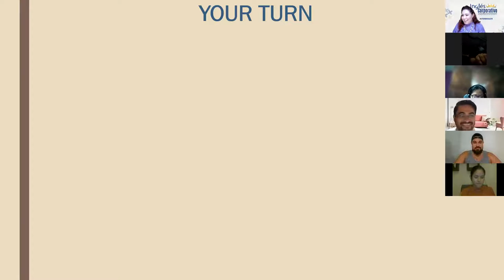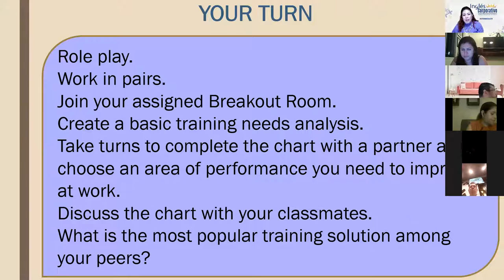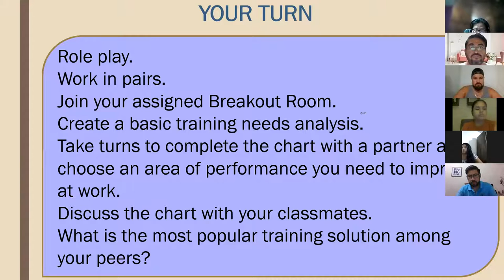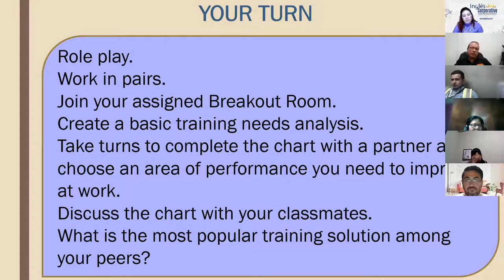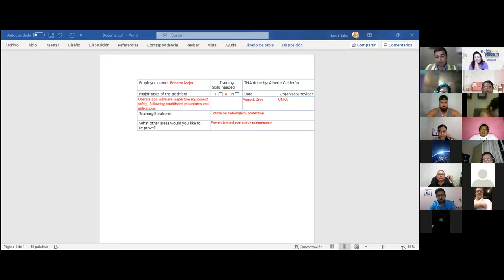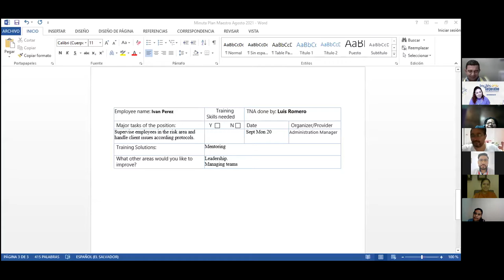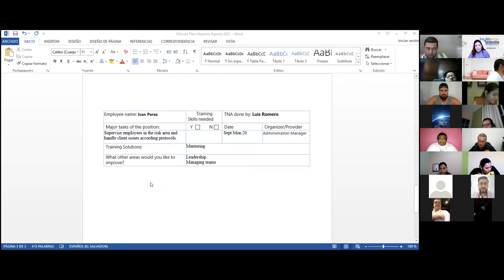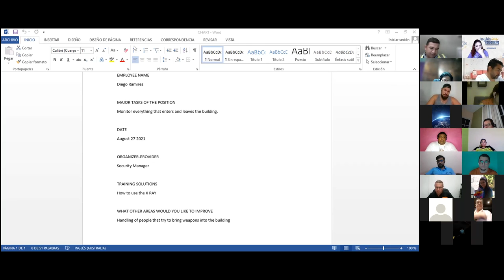Ingles Corporativo- Videoconferencia #25 Unit 4 Review and practice- Parte 1